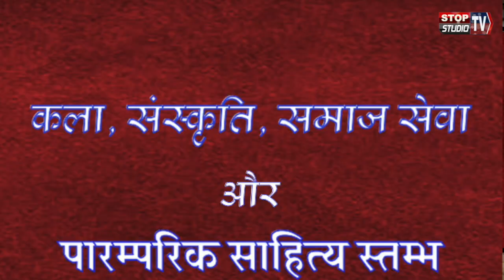Dr. P. Gupta.--Vol. 1 , Art, Culture, Social Service and Traditional Literature Pillar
, कला, संस्कृति, समाज सेवा और पारम्परिक साहित्य स्तम्भ डा. पी. गुप्ता.--खंड - 1 , ANIL PATANG ( साहित्यकार/ कवि/ फिल्मकार एवं नाटककार)
@KALA SAHITYA ,@BEGUSARAI